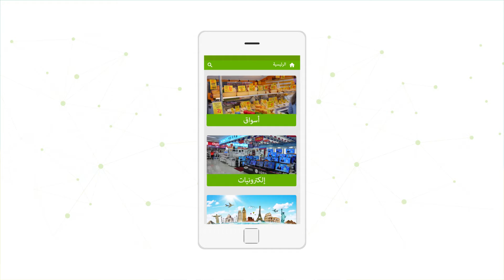offeratko app - تطبيق اوفراتكو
أحدث تطبيق في
لتصفح العروض والتخفيضات اليومية في الأسواق التجارية ومتاجر الإلكترونيات ومكاتب السياحة والسفر في الأردن
 للمزيد من المعلومات قومو بزيارة الويب سايت
او من خلال قنوات السوشال ميديا الرسمية  offeratko